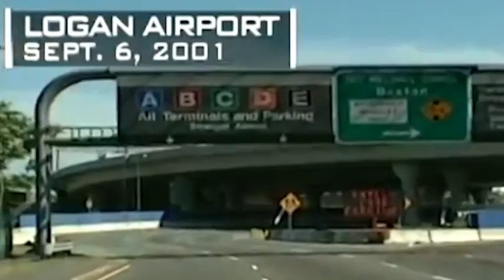How did hijackers get their visas?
Justice and Policy